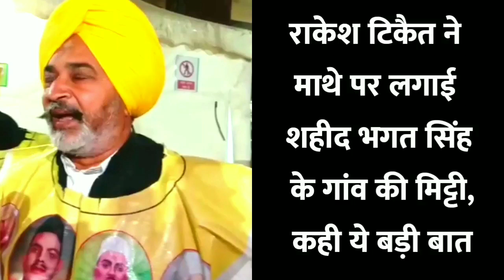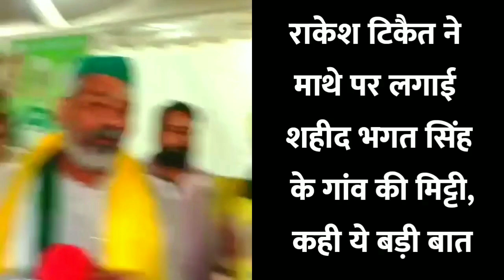Rakesh Tikait के लिए मिट्टी लेकर पहुंचे शहीद भगत सिंह के गांव के लोग, कही ये बड़ी बात...